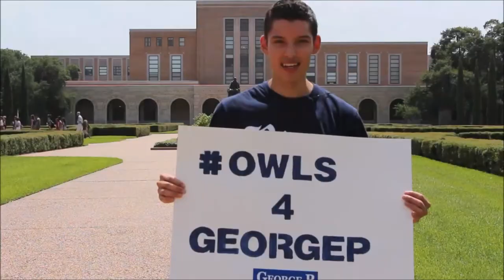Students for George P. Bush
Texas Students voice their support for George P. Bush for Texas Land Commissioner

Political Advertising Paid for by the George P. Bush Campaign, Kit Moncrief, Treasurer